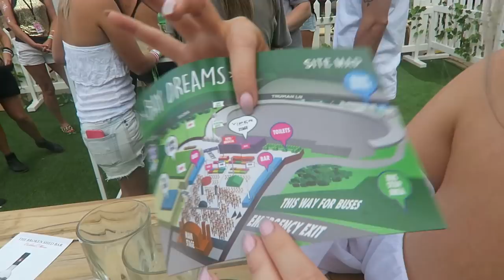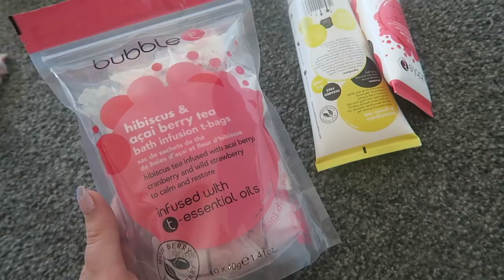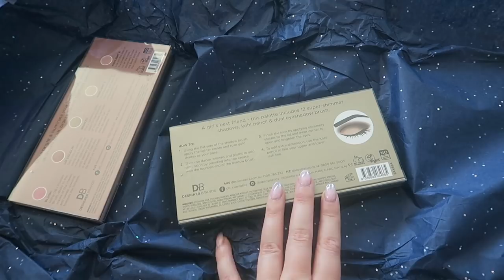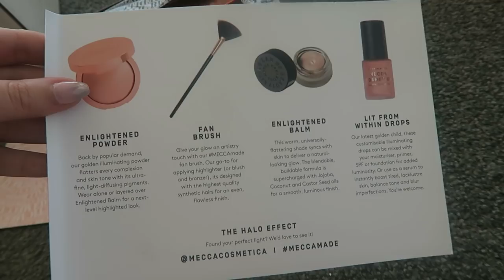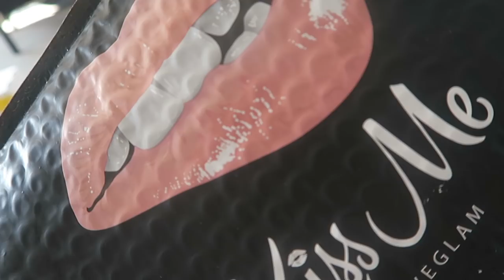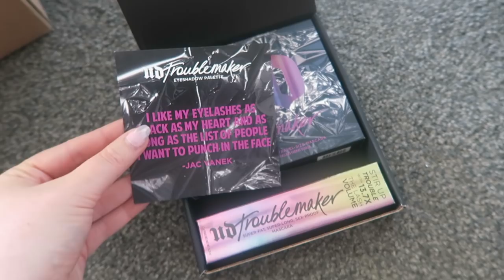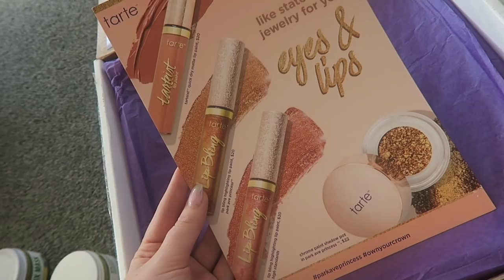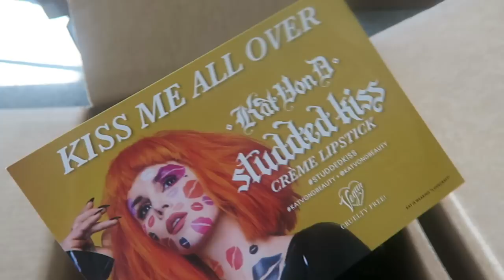BEACH HOUSE AND LIFE UPDATE ♡ Vlog 453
Hiiii I will add a thumbnail when I’m back home 😍 today is a beach house update, bay dreams, life update and unboxing ✨

Shannon Harris
Palmerston North
NEW ZEALAND

CLOTHING & ACCESSORIES!

MAKEUP & BEAUTY!